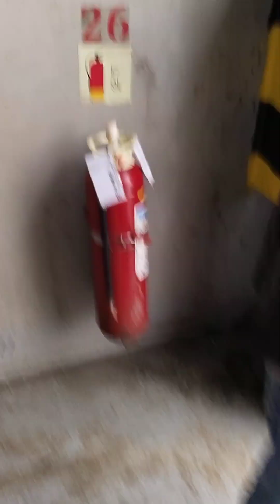good morning katiklan